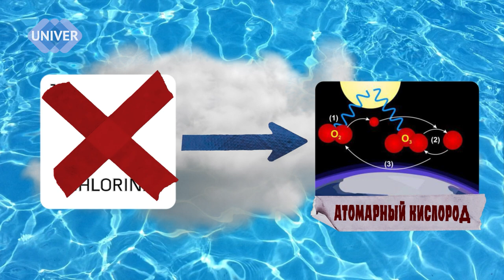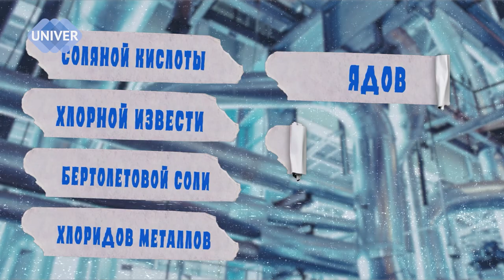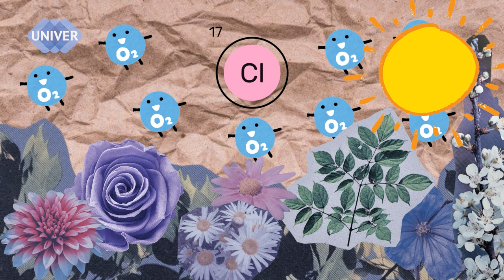КЛУДЖ. Случайное открытие ХЛОРа.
Знаете ли вы, что такое вещество как хлор открыл аптекарь? И вероятнее всего он стремился получить злото в своих экспериментах.  А еще в этом видео мы расскажем почему ионы хлора нужны и важны для растений и животных.